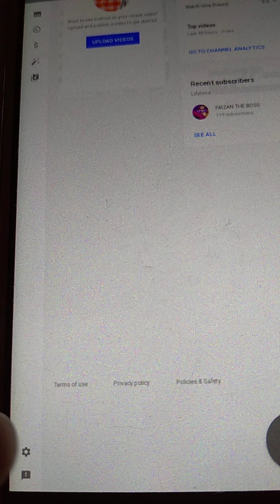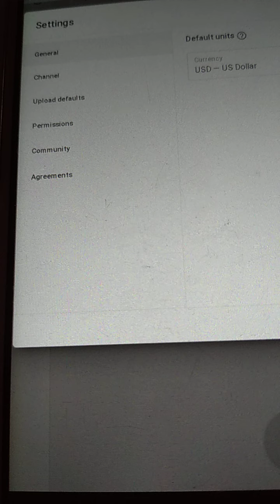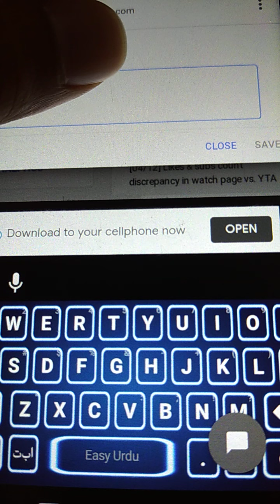Apna channle search men kaise layen ,اپنا چینل سرچ میں کیسے لایں,sabse Uper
channle, search, men kaise aata hai